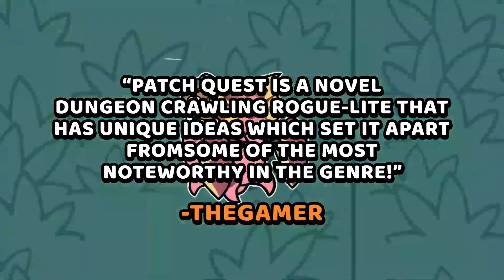Patch Quest Accolades Launch Trailer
Battle your way through the island and figure out why did the world fall apart

Unlock gates, open shortcuts, and explore challenging dungeons to venture deeper into the island's secret. It is harder than you think! Patchlantis is waiting for you; it’s time to capture some monsters!

Support Lemon, the one-man developer behind Patch Quest, by sharing this video with a friend and wishlisting or leaving us a review once you've played the game!

In a labyrinth surrounded by vicious monsters, Explorers must rely on their Lasso to survive! Capture and tame ANY monster to leap, glide, surf, tunnel and websling through a treacherous, patchwork maze. This roguelike/metroidvania seems cute, but it’s a deceptively difficult bullet-hell challenge!